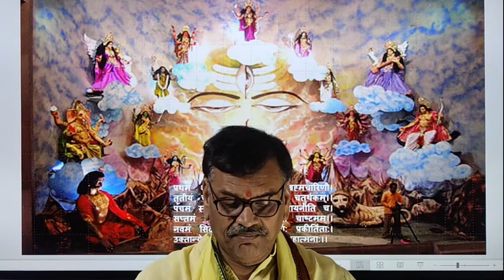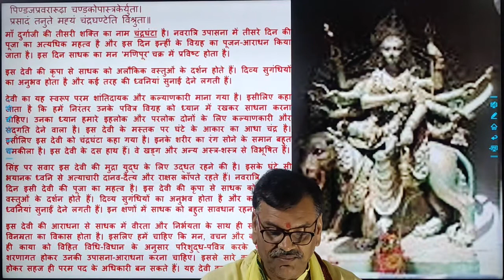नवरात्री तीसरा दिवस | माता चंद्रघंटा जी का पूजन | आयुर्वेद में माता चन्द्र घंटा जी (चंदुसूर)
Dr.
माता चंद्रघंटा जी द्वारा प्रदान औषधि (चंदुसूर) : यह एक ऎसा पौधा है जो धनिए के समान है। यह औषधि मोटापा दूर करने में लाभप्रद है इसलिए इसे चर्महंती भी कहते हैं।
माँ दुर्गाजी की तीसरी शक्ति का नाम चंद्रघंटा है। नवरात्रि उपासना में तीसरे दिन की पूजा का अत्यधिक महत्व है और इस दिन इन्हीं के विग्रह का पूजन-आराधन किया जाता है। इस दिन साधक का मन 'मणिपूर' चक्र में प्रविष्ट होता है।
इस देवी की कृपा से साधक को अलौकिक वस्तुओं के दर्शन होते हैं। दिव्य सुगंधियों का अनुभव होता है और कई तरह की ध्वनियां सुनाई देने लगती हैं।
देवी का यह स्वरूप परम शांतिदायक और कल्याणकारी माना गया है। इसीलिए कहा जाता है कि हमें निरंतर उनके पवित्र विग्रह को ध्यान में रखकर साधना करना चाहिए। उनका ध्यान हमारे इहलोक और परलोक दोनों के लिए कल्याणकारी और सद्गति देने वाला है। इस देवी के मस्तक पर घंटे के आकार का आधा चंद्र है। इसीलिए इस देवी को चंद्रघंटा कहा गया है। इनके शरीर का रंग सोने के समान बहुत चमकीला है। इस देवी के दस हाथ हैं। वे खड्ग और अन्य अस्त्र-शस्त्र से विभूषित हैं।
सिंह पर सवार इस देवी की मुद्रा युद्ध के लिए उद्धत रहने की है। इसके घंटे सी भयानक ध्वनि से अत्याचारी दानव-दैत्य और राक्षस काँपते रहते हैं। नवरात्रि में तीसरे दिन इसी देवी की पूजा का महत्व है। इस देवी की कृपा से साधक को अलौकिक वस्तुओं के दर्शन होते हैं। दिव्य सुगंधियों का अनुभव होता है और कई तरह की ध्वनियां सुनाईं देने लगती हैं। इन क्षणों में साधक को बहुत सावधान रहना चाहिए।
इस देवी की आराधना से साधक में वीरता और निर्भयता के साथ ही सौम्यता और विनम्रता का विकास होता है। इसलिए हमें चाहिए कि मन, वचन और कर्म के साथ ही काया को विहित विधि-विधान के अनुसार परिशुद्ध-पवित्र करके चंद्रघंटा के शरणागत होकर उनकी उपासना-आराधना करना चाहिए। इससे सारे कष्टों से मुक्त होकर सहज ही परम पद के अधिकारी बन सकते हैं। यह देवी कल्याणकारी है।
चंद्रघंटा-भगवती का तीसरा रूप है यहाँ जीव में वाणी प्रकट होती है जिसकी अंतिम परिणिति मनुष्य में बैखरी (वाणी) है।
पिण्डजप्रवरारूढ़ा चण्डकोपास्त्रकेर्युता।
प्रसादं तनुते मह्यं चंद्रघण्टेति विश्रुता॥